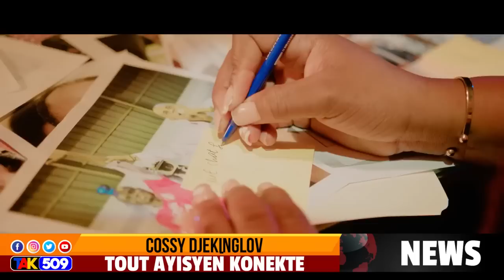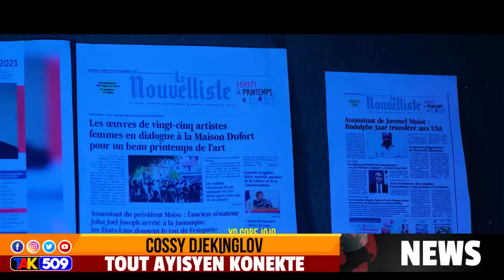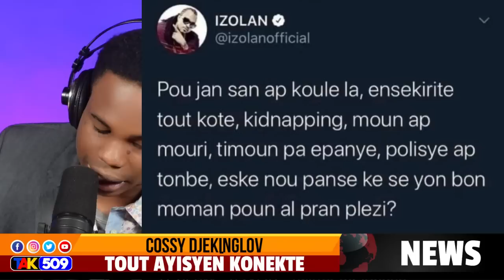Ayayay aksyon sa fe tout moun sezi ,Izolan sèmante,Ariel pran nan mera/COSSY